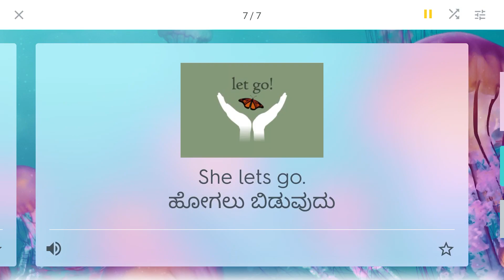K L006 The Fireflies Words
Learn the words from the story "The Fireflies"